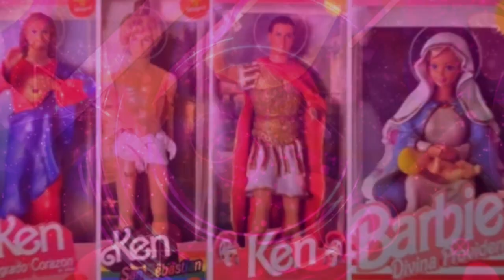10 POLÊMICAS COM A BONECA DA BARBIE, BARBIE OBESA, JESUS, NEGRA OREO, ZUMBI, VIÚVA, CADEIRANTE E+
Confira uma lista com as bonecas Barbies mais bizarras e polêmicas da história: Barbie Obesa e Gordinha, Barbie cadeirante, Barbie Zumbie, Barbie religiosa católica, iemanka, Jesus Cristo, Barbie viúva Jaqueline Kennedy e de colecionadores como negra, chanel e até que valem milhões.